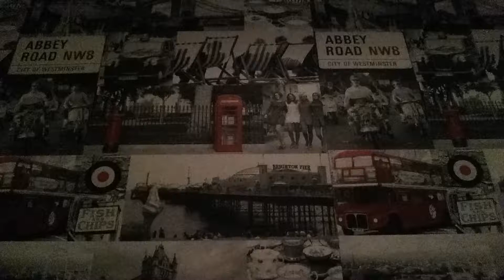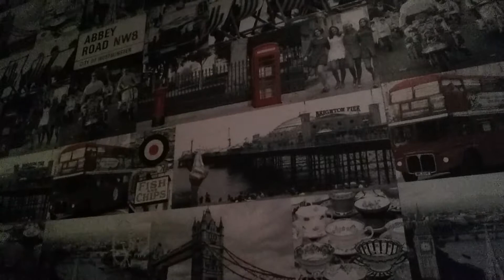Little Mix remix: (mermaids)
Little Mix is a bilent girl band